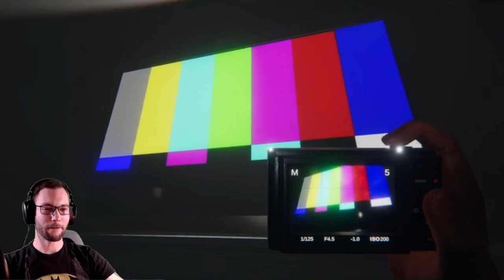Wir gehen rein!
Manchmal ist man einfach vom Pech verfolgt. Kein Kreuz kein Schutz!